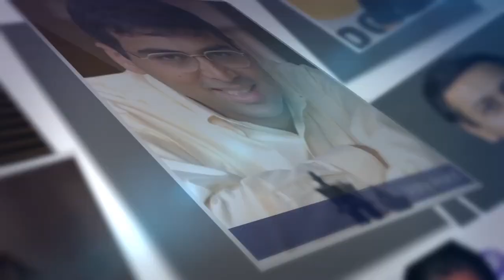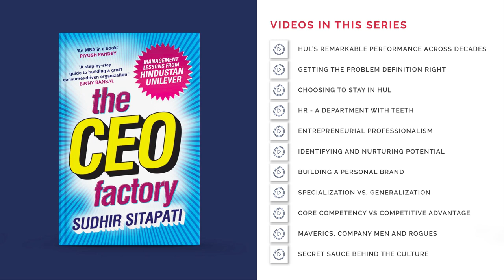Specialization versus Generalization | Insights from Sudhir Sitapati (Author - The CEO Factory)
Sudhir speaks about why it is easier to grow a category than growing market share in a category. He also speaks about his experiences with Kissan to make the point about limited real estate in consumers’ minds and therefore suggests that brands should win where they are by solving unsolved problems in what they are doing well than going wide. He also goes on to speak about how he thought about his early career choices and his father’s influence in getting him to join HUL.

To access the complete library of Play to Potential Podcast, please